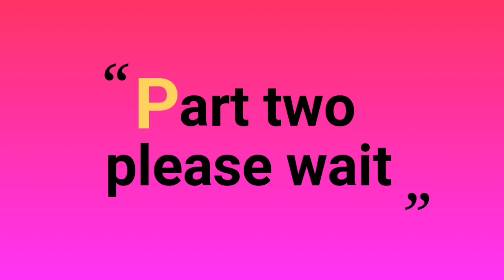Ride at Dindukal High way/ ரயில் வருது போகாத தம்பி @Jollya_Oru_Ride